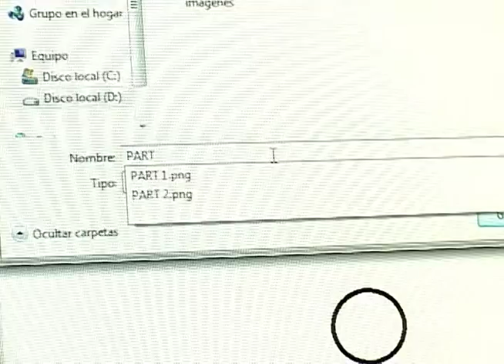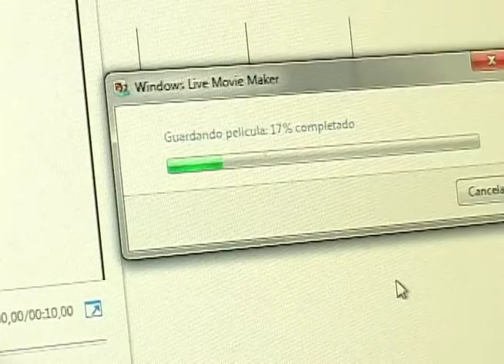Juan Manuel, animador.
Juan Manuel es el primito de una de las integrantes de nuestra casa creativa que un día mientras grababamos algo con él, nos mostró sus animaciones hechas con paint y movie maker pero que nos dejaron encantados y nos puso a hacerle esta nota.